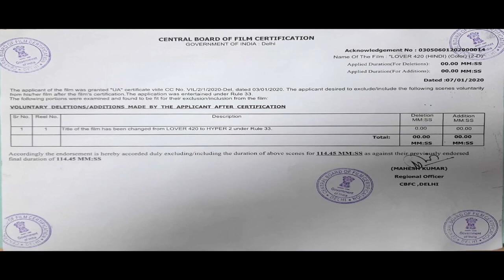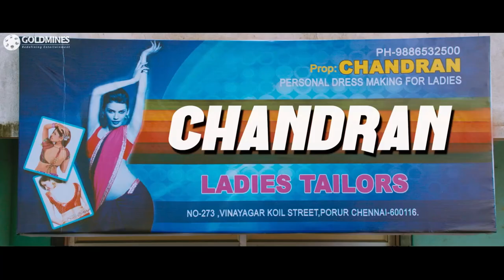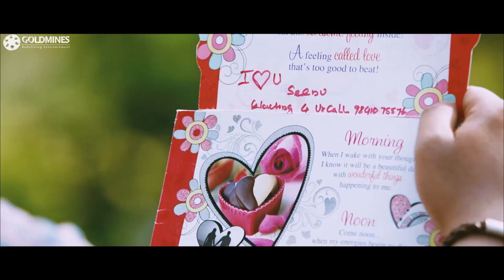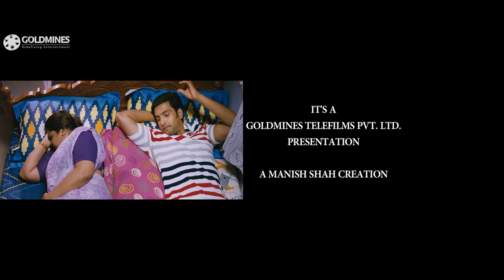Hyper 2 (Full HD) Tamil Hindi Dubbed Full Movie | Santhanam, Ashna Zaveri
Seenu starts hunting for a girl after his astrologer advises him to get married within three months. He falls in love with Maha and wins her heart but his parents get him engaged to Akhila.

Movie:- Hyper 2 (Inimey Ippadithan)
Starcast:-  Santhanam, Ashna Zaveri, Akhila
Directed by:- Muruganand
Produced by:- Manish Shah